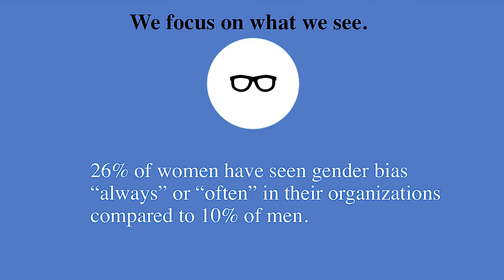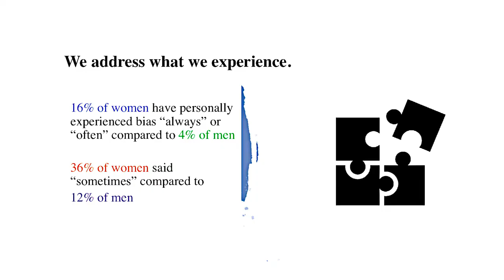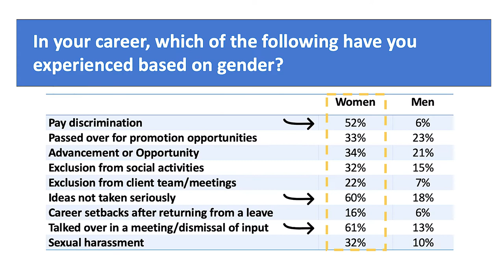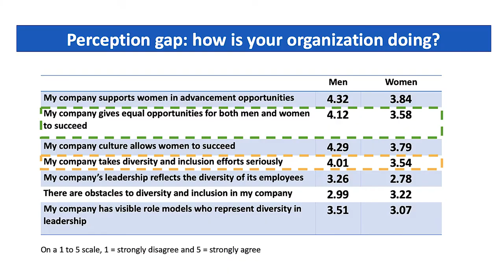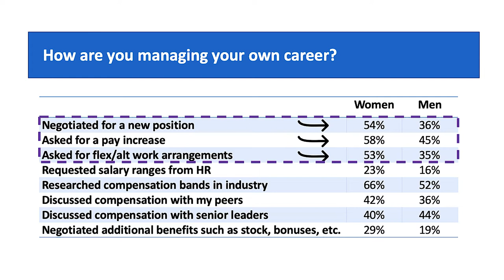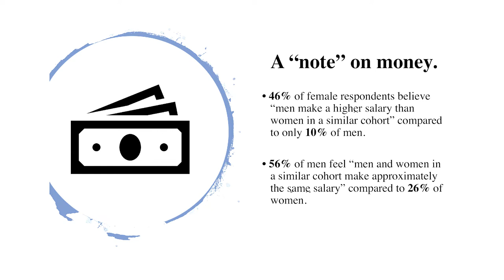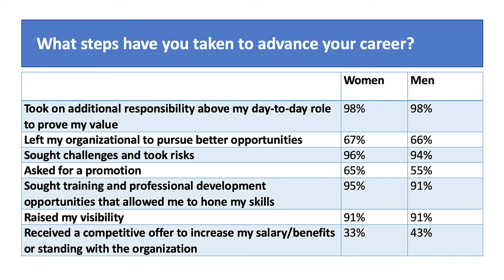IPR Research Symposium | Women in Leadership in PR Report - Phase Two Preview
Dr. Tina McCorkindale, President & CEO of IPR, and Rebecca Rickert, Director, Global Communications at Prudential Financial, present the initial findings of the Mind The Gap: Women in Leadership in PR Report - Phase Two at the IPR Research Symposium in NYC on November 19, 2019.